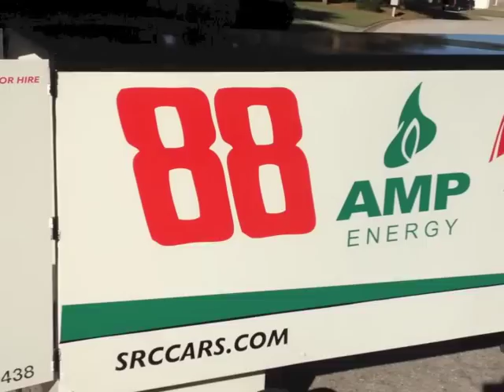Freightliner Mini Semi Tractor Trailer Go Kart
All Steel box with fiberglass cab.
5hp Briggs Fun Power.